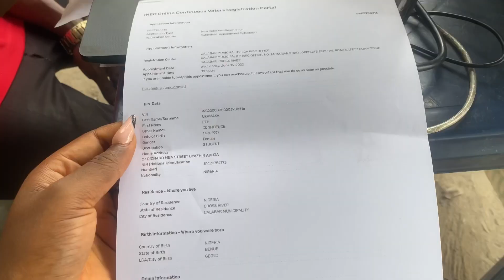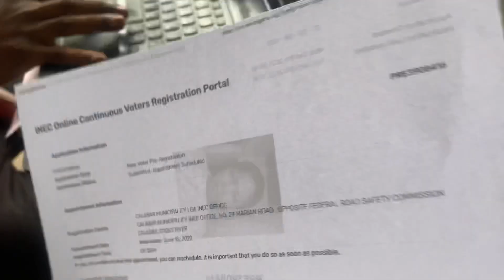A Realistic day in my life : PVC wahala (permanent voters card)|How to make vegetable sauce for rice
Hey Besties , I’m back with a short vlog of how I spend my day .

Please if you’re yet to get your pvc
Try and do so please .❤️

Music credit
Epidemic sounds .